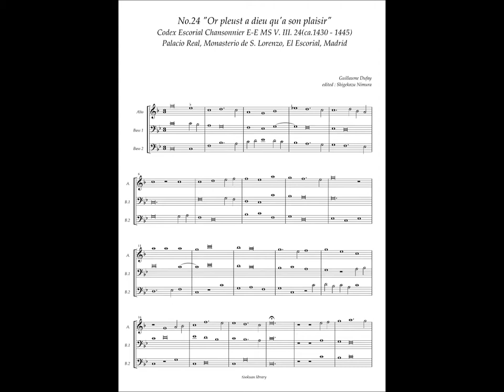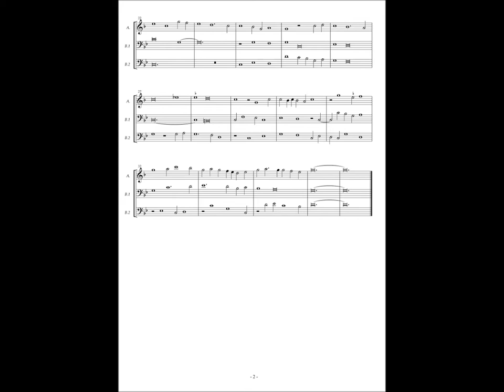Codex Escorial Chansonnier, No.24 (Guillaume Dufay) "O pleust a dieu qua son plaisir"